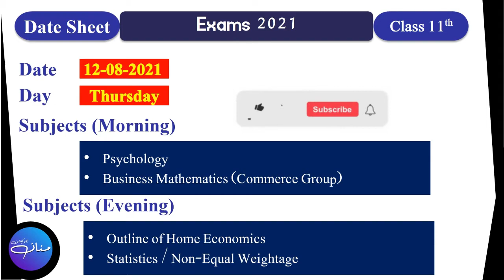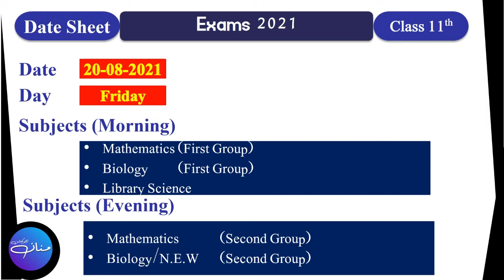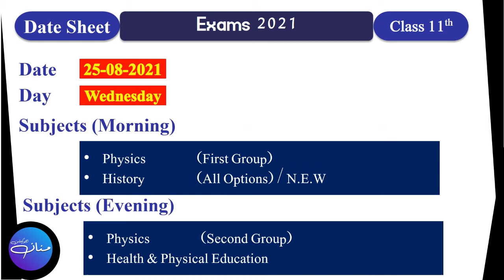Final Date Sheet of Class 11th| F.A/FSc/ICS/ICom-I| 2021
Class 11th Date Sheet,
Intermediate Sheet,
First Year Date Sheet,